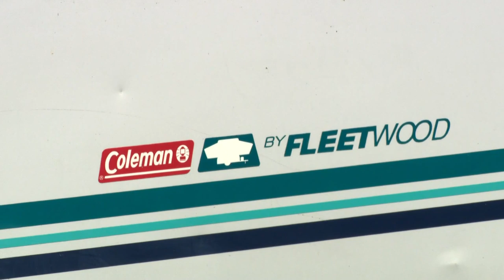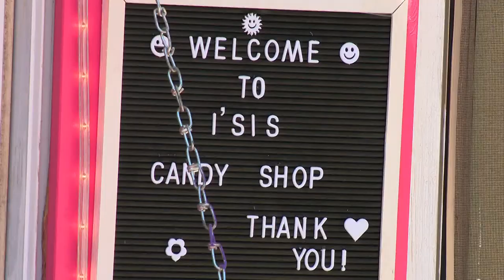Muskegon Heights Candy Camper receives donations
Late last week, 13 On Your Side introduced you to I'sis Beasley, the 10 year old entrepreneur from Muskegon Heights who, with the help of her father, turned the family's dilapidated pop-up camper into a driveway candy shop.

The story has gone viral, and now people from all over the world are offering their support (both in the form of candy and money), including a family from Ottawa County who decided to donate something truly unexpected.

A family only wishing to be known as 'The Rodriguez Family from Ottawa County,' says they saw the story air on TV Friday evening and decided to drive to Muskegon Heights to check it out.